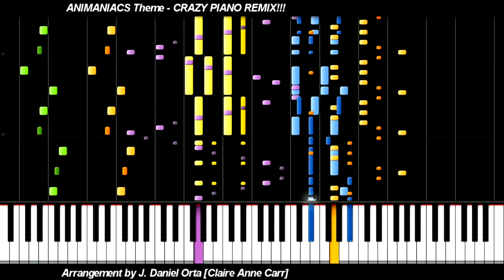Crazy Piano Mix! "ANIMANIACS" Theme Song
Animaniacs, created by Tom Ruegger